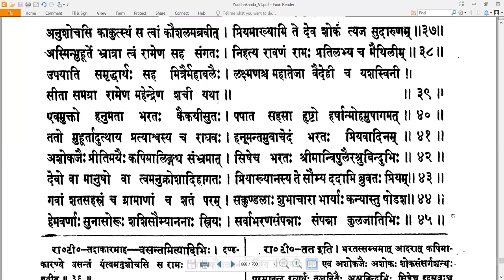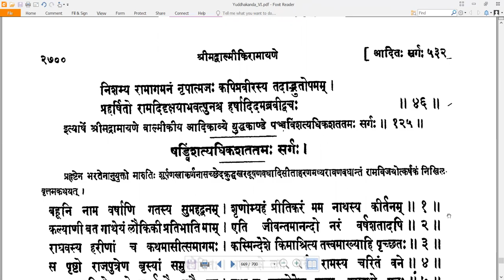125 Valmiki RamayaNam - वाल्मीकि रामायणम् - YuddhakAndam युद्धकाण्डम् Sarga 125 सर्गः १२५